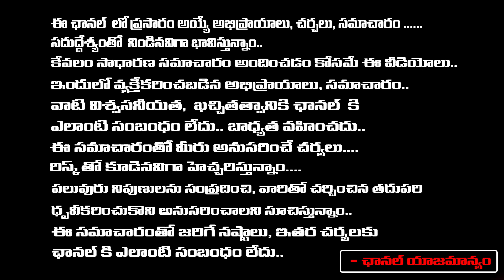Ugadi Horoscope | మిధున రాశి | Phani Baskar | Rasi Results | RedTv Subham